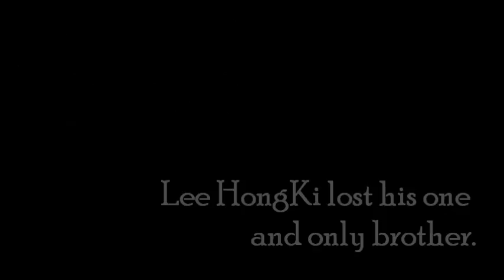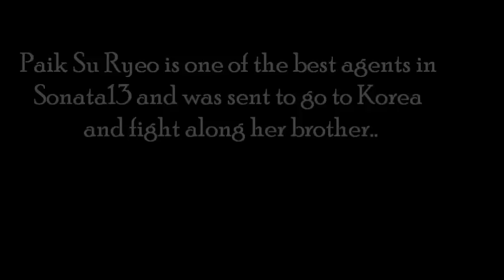NotaSonata 1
Credits to BEAST, INFINITE, BIGBANG, City of Violence.
Made for entertainment ^^ also for my upcoming fanfic.
Nota Sonata ^^